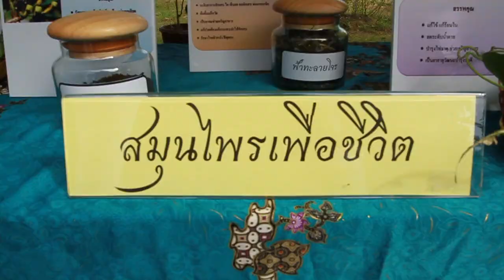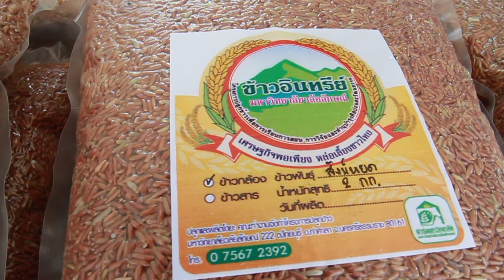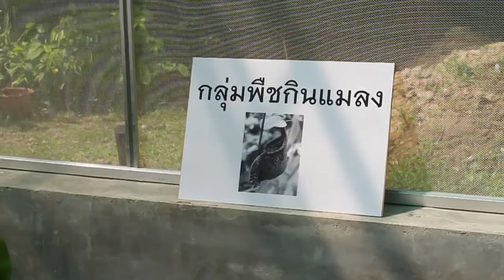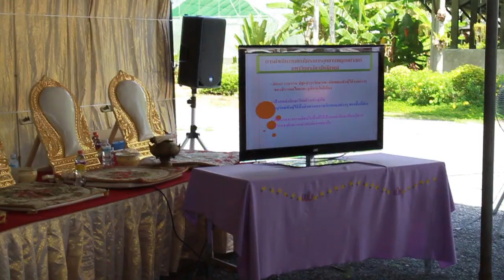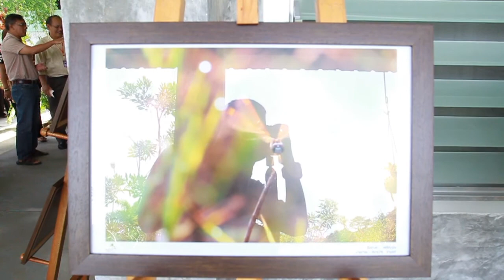Open house อุทยานพฤกษศาสตร์ มหาวิทยาลัยวลัยลักษณ์